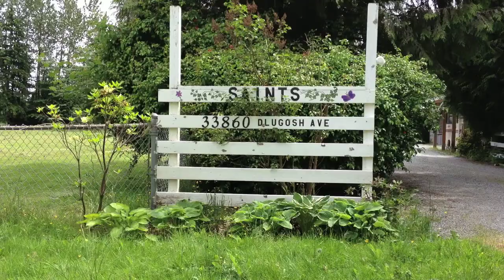An oasis for elderly animals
SAINTS is the only shelter in Canada focused on caring for senior and disabled animals. It's located on Dlugosh Avenue just off Stave Lake Road north of municipal hall, Mission B.C.